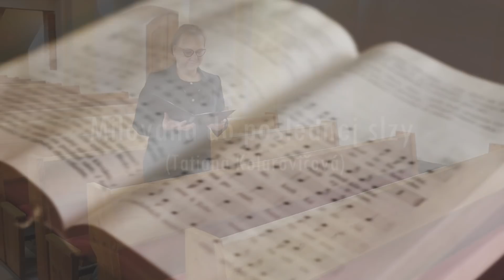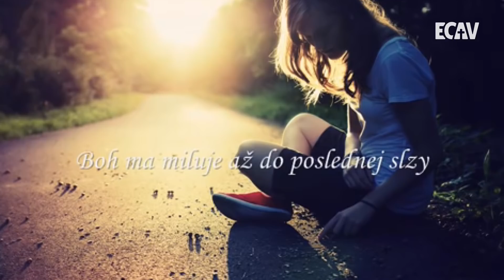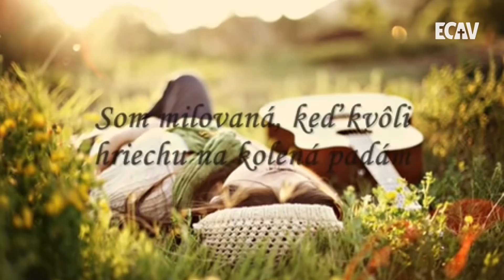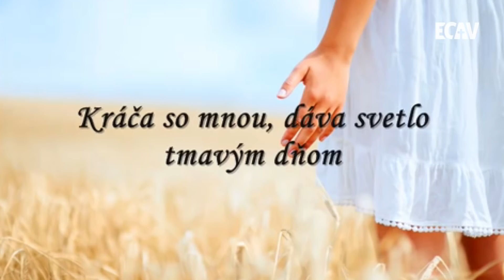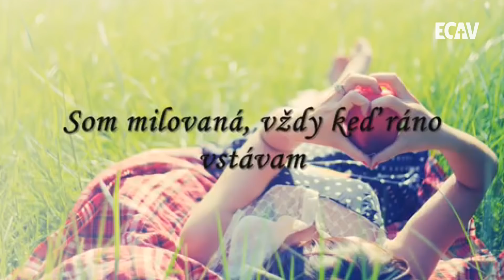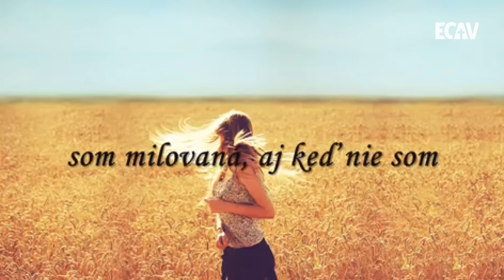PSBECAV Farebná mozaika života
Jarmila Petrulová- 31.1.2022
Biblický text: 1M 50, 15-20
Pieseň: Milovaná do poslednej slzy (Tatiana Kolarovičová)